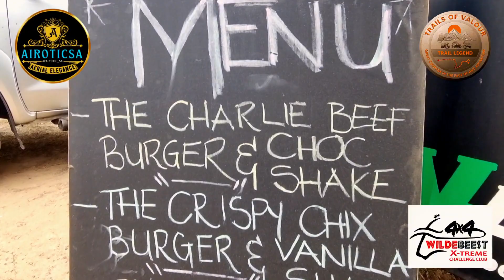Wildebeest X-Treme Challenge Club Series One 2024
Dirt and Dust Durbanville was the location for Series one Wildebeest 4x4 Challange.

Great day out with all the horsepower and dusty aroma everywhere.

Gr funinthesun eat family day out. Thanks to Wildebeest 4x4 Challange Club.

@airotic_sa  for shooing thus video.